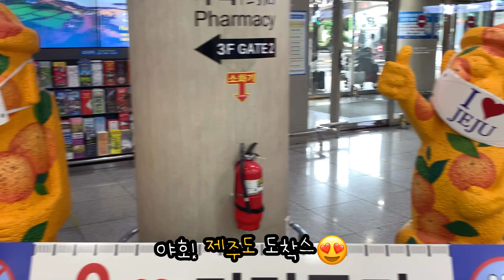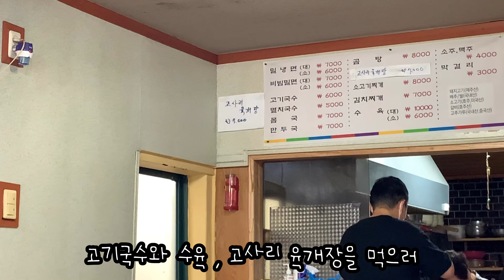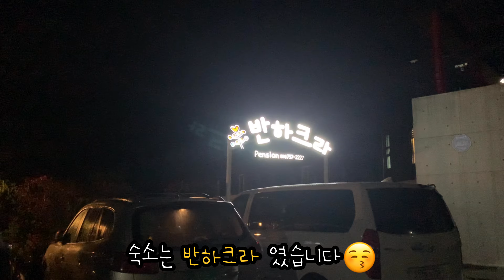국내 여행 브이로그 korea travel vlog | 제주도 가면 꼭 가봐야 할 곳! 제주도 가성비 맛집 top3 숙소 추천! | 검은모래해변 밤바다 | 옥돔 | 제주 갈치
7월인가 8월인가  ㅎㅎ 제주도에가서 촬영을 했어요!
비가 부슬부슬 왔다 안왔다 제주도는 날씨가 항상 문제에요 😢
하루만에 3곳을 빨리빨리 도느라 정신 없었네요!
촬영에서 준비한 가성비 맛집이라그런지 다들 맛도 맛이지만 양이 대박스  ㅎㅎ
갈치도 먹어 보고 난생 처음으로 옥돔도 먹어보고 으핳
비도 오고 정신없이 촬영하다 밤에 겨우 정신차리고 밤바다가서 원없이 바다를 봤네요!
검은 모래 해변도 처음 가봤는데 정말 신기했어요😀
숙소도 넘 아담하고 예뻤어요 😃
제주도 또 가고 싶어요💕